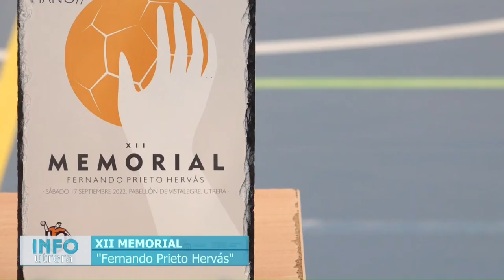XII Memorial Fernando Prieto Hervás